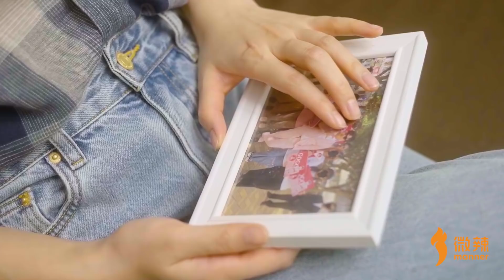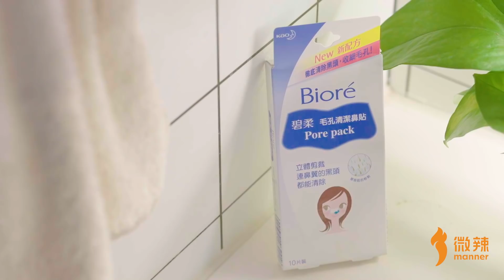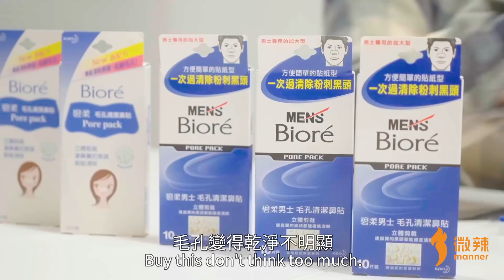當你有一個idol男友時 │微辣 Manner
導演、編劇： 的士文
導助：皮皮
製片：好係製片
製片助理：Sun
美術：Esther
攝影：健
收音：John
剪輯：陳思敏

演員YouTube
 @SulinIp  HUGO TV  @IrisFu0425  @casa7339